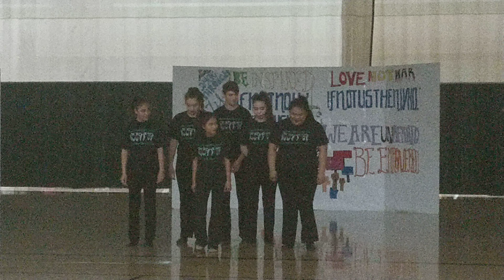Dancing through life close